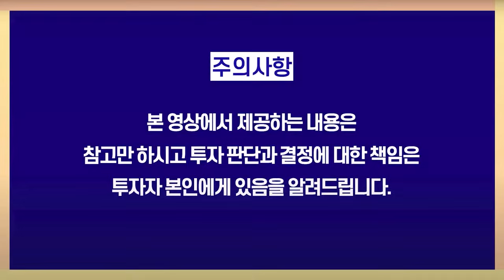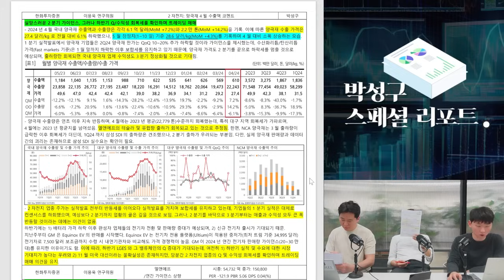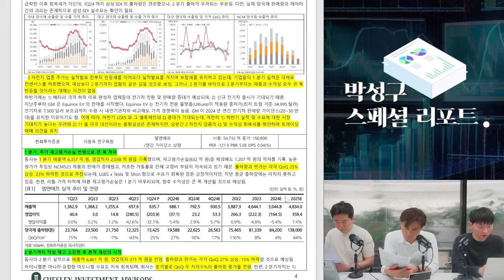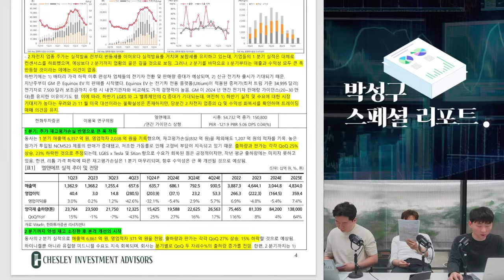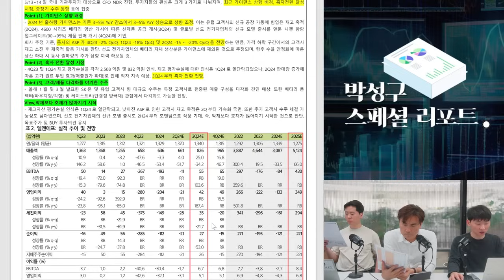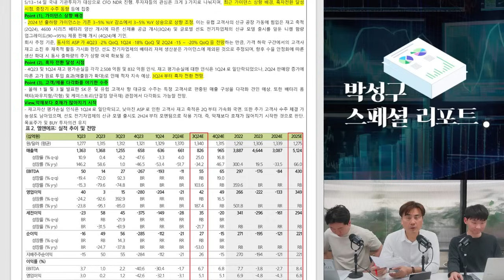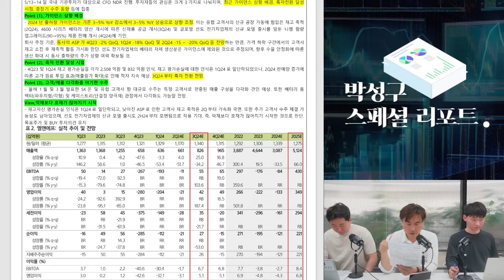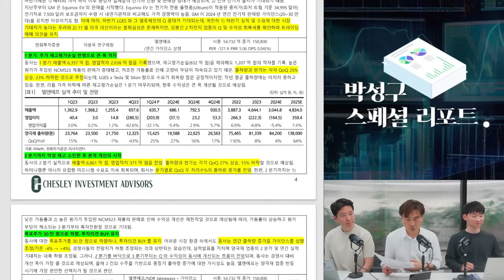이차전지 실망스러운 2 분기 그러나...